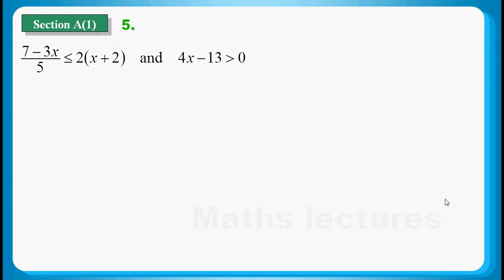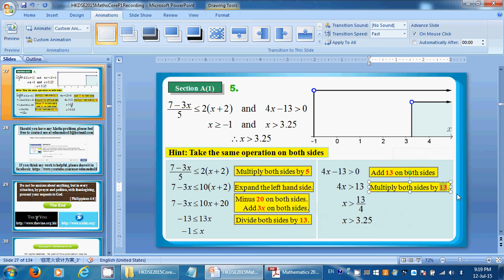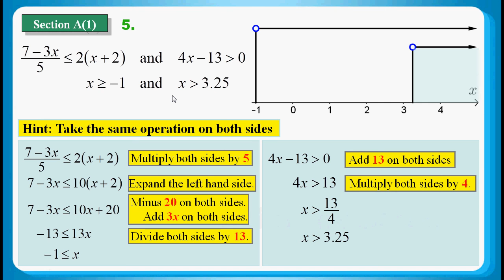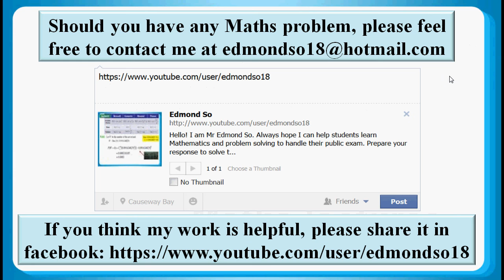HKDSE 2015 Maths Core Paper 1 Q05: Compound inequalities 不等式組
HKDSE 2015 Maths Core Paper 1 Q05:
Compound inequalities 不等式組